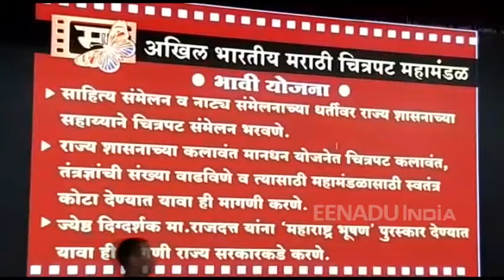अखिल भारतीय मराठी चित्रपट महामंडळाच्या विशेष सर्वसाधारण सभेला सुरुवात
कोल्हापूर - अखिल भारतीय मराठी चित्रपट महामंडळाच्या विशेष सर्वसाधारण सभेला सुरुवात झाली आहे. २०१५-१६, २०१६-१७ आणि २०१७-१८ या ३ वर्षांची ही संयुक्त सर्वसाधारण सभा होत आहे. येथील शाहू सांस्कृतिक मंदिर येथे ही सभा घेण्यात येत आहे.